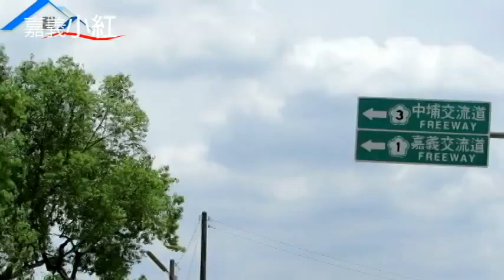歡迎委託..嘉義縣中埔鄉正中正路農地**出售農地-906-1**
本宗土地為農地.出售總價5553.96萬.共1009.81坪.單坪售價為55000元.看地專線洽  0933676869.
嘉義小紅..歡迎託租託售委拍紀錄